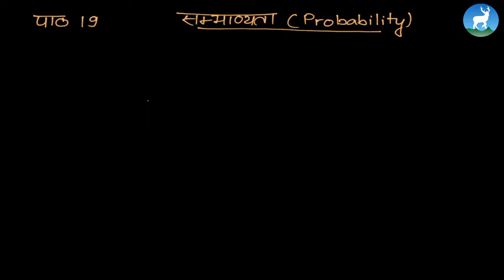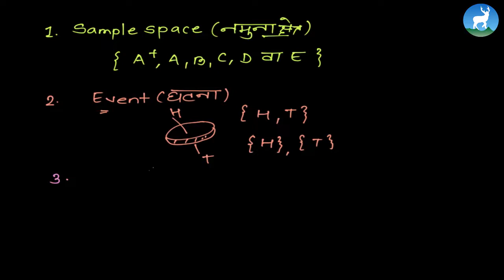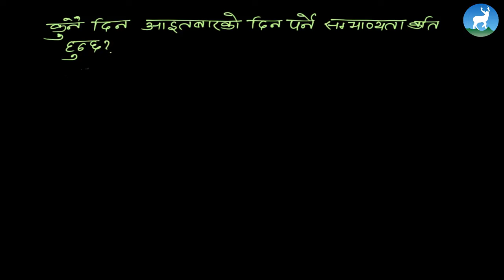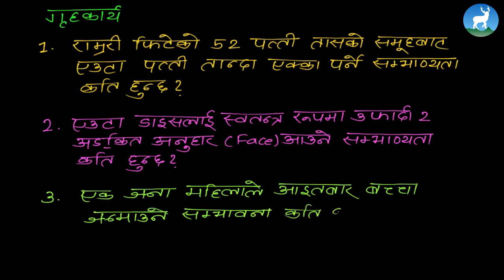Ujjwal Poudel - Unit - 19 - Probability Scale & Empirical Probability - Class 9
Ujjwal Poudel, a mathematics teacher from Deerwalk Learning Center teaches Probability Scale & Empirical Probability from Grade IX  Mathematics.